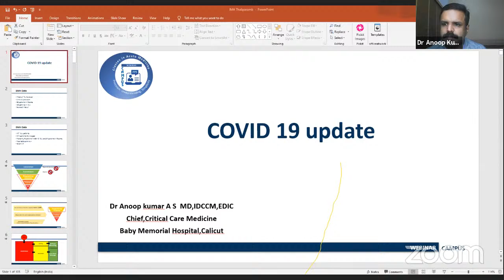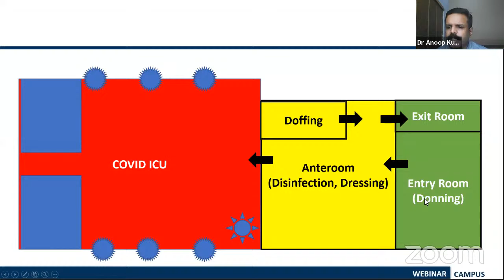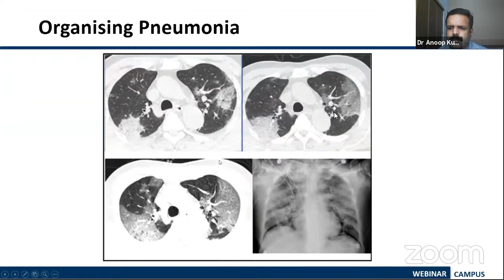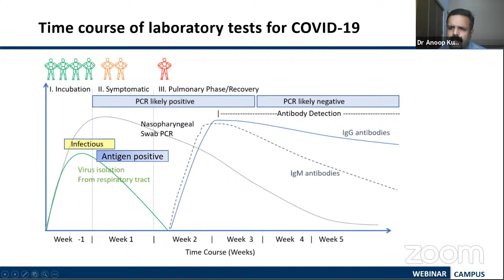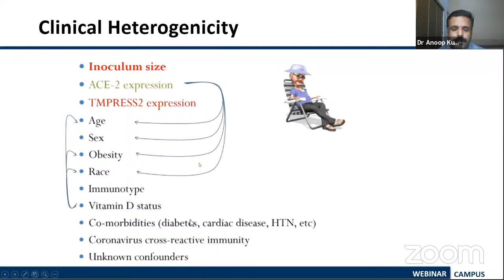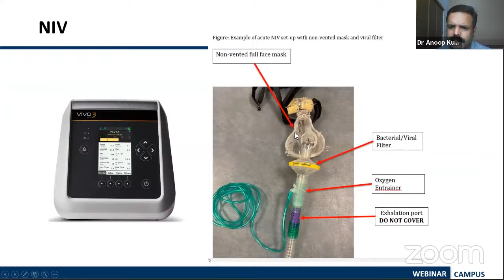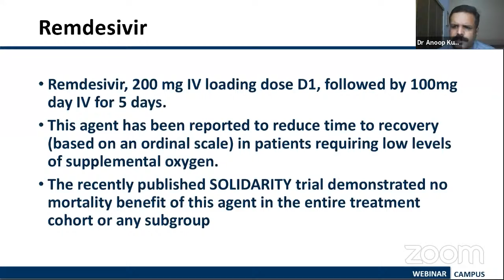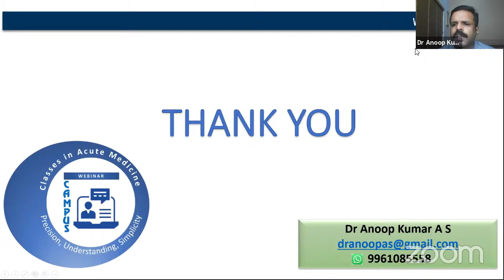IMA Thaliparamba Webinar